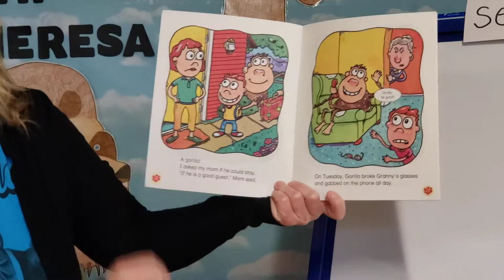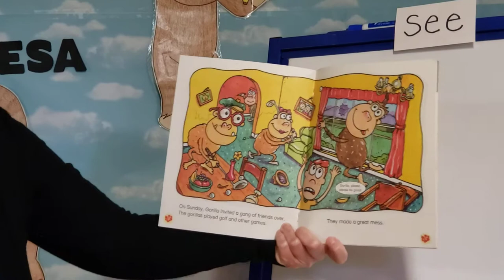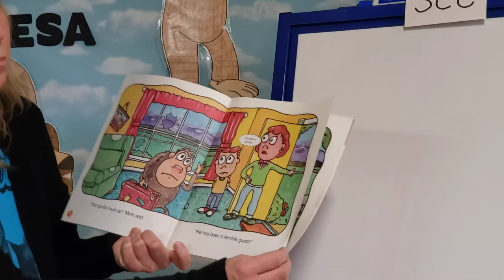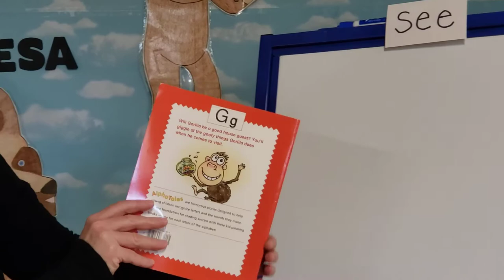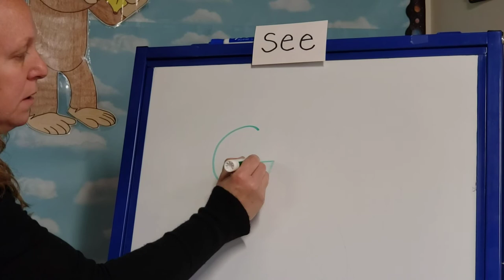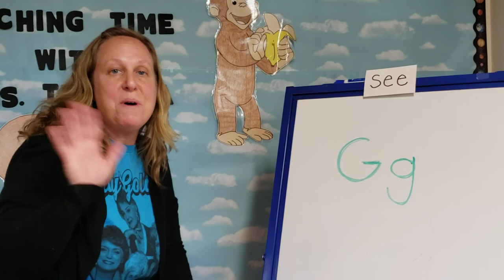Gorilla Be Good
Learning about the letter G.